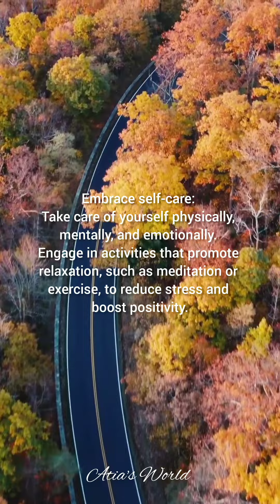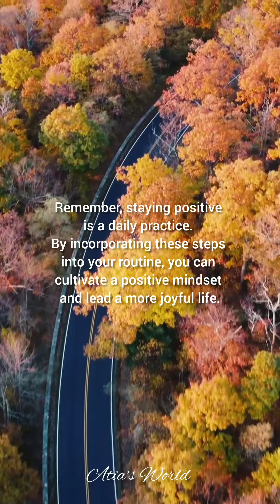How to be Positive?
Staying positive is key to leading a happy and fulfilling life. Staying positive is a daily practice.